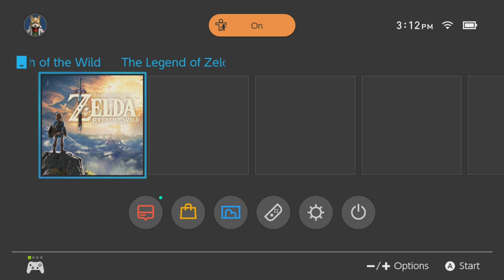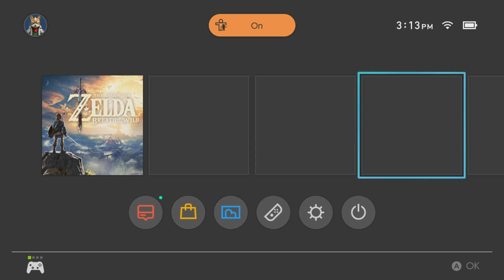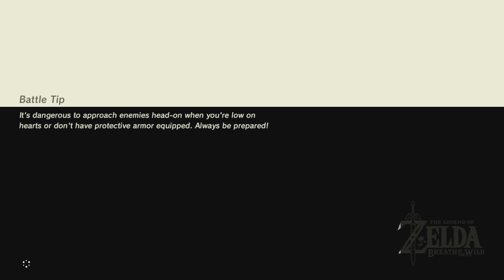Long Play The Legend of Zelda: Breath of the Wild Session 07